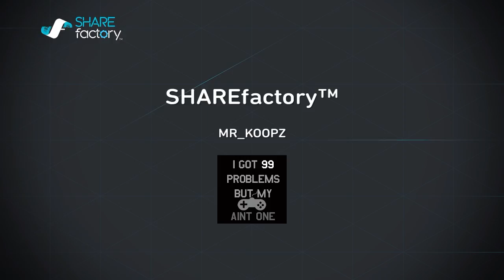SHAREfactory™ peeka boo i see you